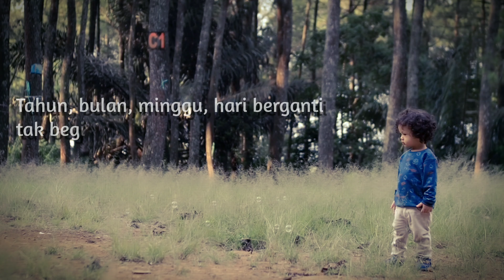HADIAN ULANG TAHUN SPESIAL ANAK AJAK MANDI DI SUNGAI CIMAUNG GUNUNG PUNTANG